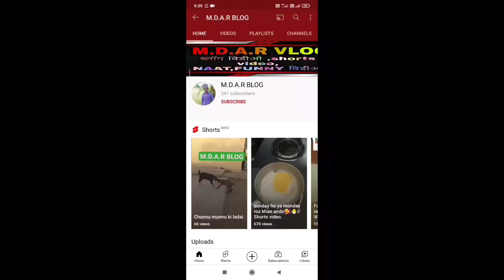Sambhar lake rajasthan | सांभर झील | mdar vlog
gusy aaj ki meri vlog video rajasthan ke sambhar jheel ki hain jahan namak ki kheti hoti hain hain aur film ki sooting bhi aaj ke meri is vlog video apko sari information Milne vali hai. to agar video pasand aye to video like and shere jaroor Karen .